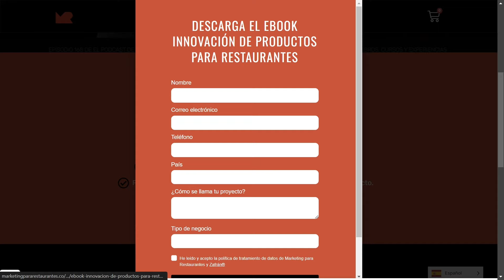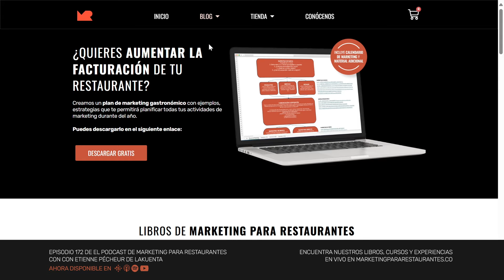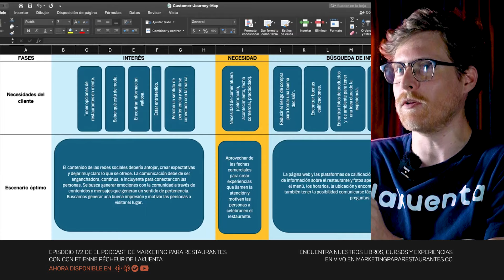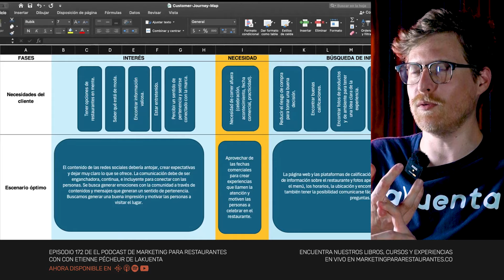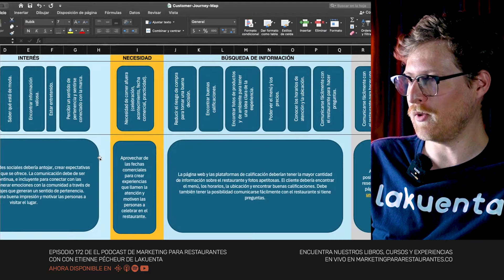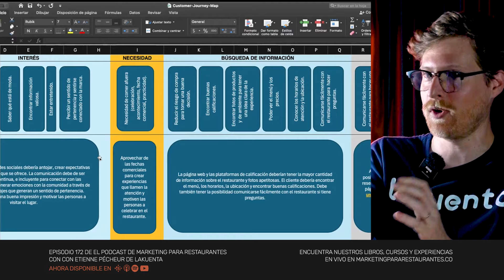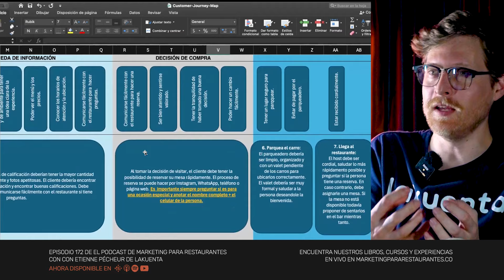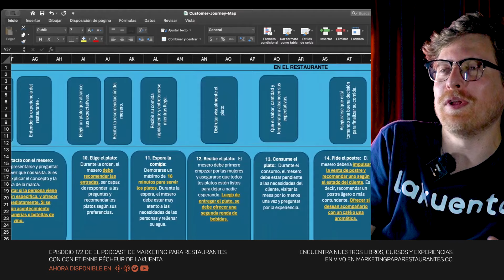Ep 172 - ¿CÓMO VOLVER LA EXPERIENCIA DEL CLIENTE MÁS FLUIDA Y RÁPIDA EN TU RESTAURANTE?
¡CONECTA CON NUESTRA COMUNIDAD EN MARKETING PARA RESTAURANTES!

¿Estás aprovechando al máximo la tecnología para optimizar la experiencia de tus clientes?

Esta semana, recibimos a Étienne Pécheur de @‌lakuenta.pagos, quien nos acompañará para repasar el Customer Journey Map que te presentamos en el episodio 156, y que puedes descargar gratis para tu restaurante. En este episodio, Étienne te guiará paso a paso sobre las herramientas clave que puedes utilizar para agilizar las interacciones con tus clientes, ganar tiempo, y reinvertirlo para mejorar tanto la facturación como la satisfacción de tus clientes.

Exploraremos cómo planificar estratégicamente tu calendario comercial, cómo facilitar el proceso de decisión de compra de tus clientes potenciales, cómo aumentar las reseñas de tu restaurante, y sobre todo, cómo simplificar el proceso de compra.